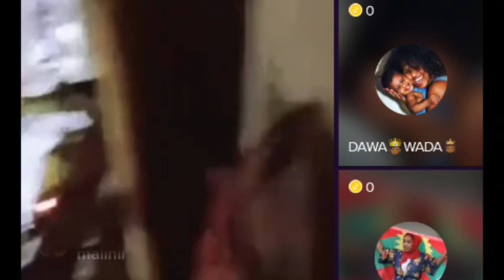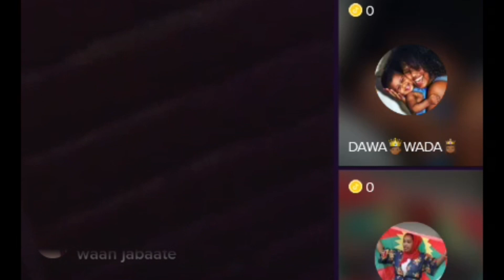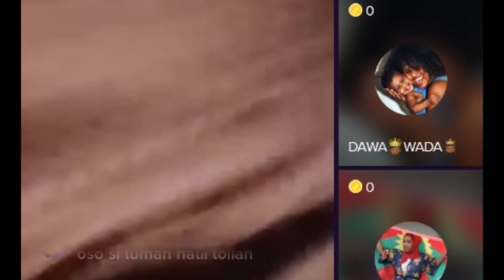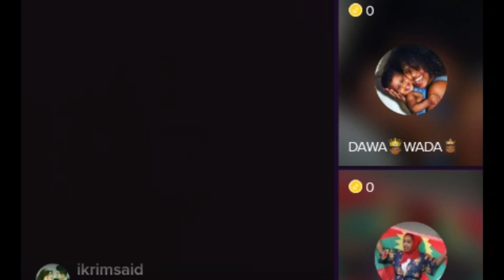Woli galate Oromo yomi Lata???